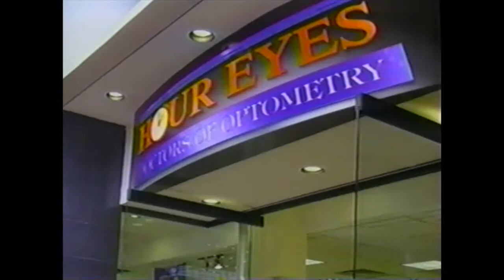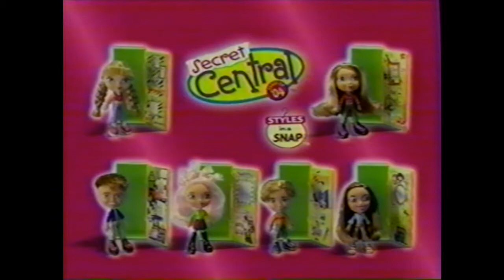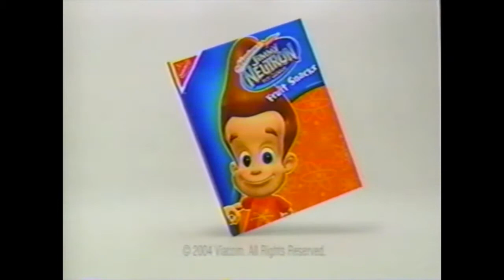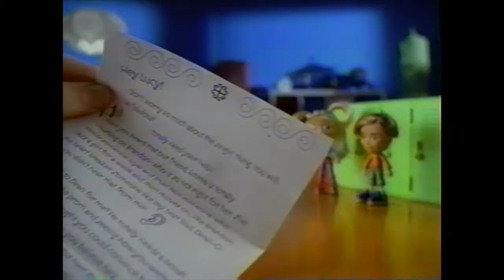nickelodeon april 3 2004 commercial breaks part 3